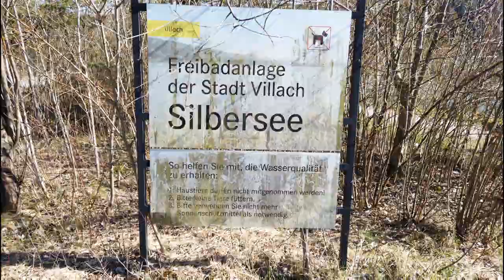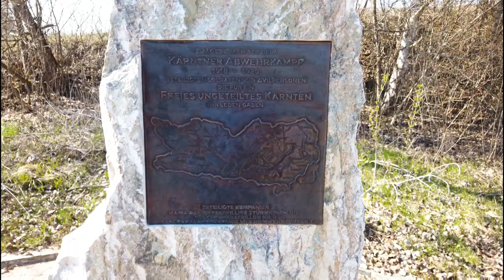Silbersee Villach Kärnten 2023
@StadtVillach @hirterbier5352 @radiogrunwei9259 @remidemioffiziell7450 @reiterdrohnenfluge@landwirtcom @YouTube